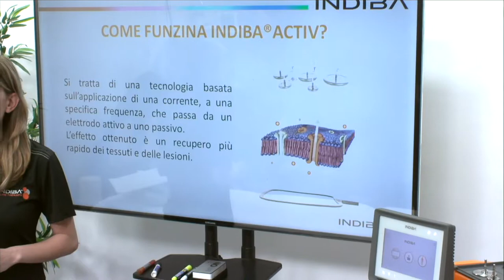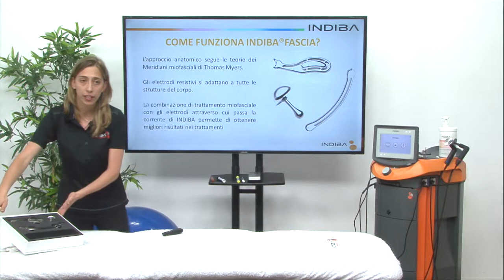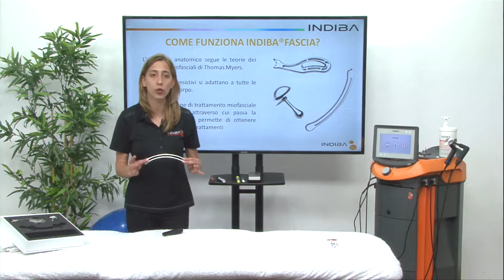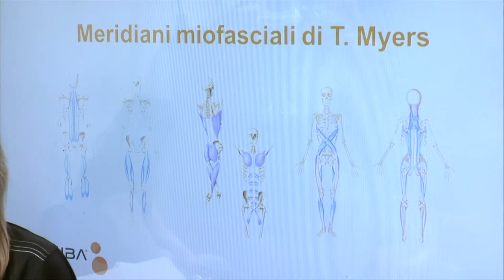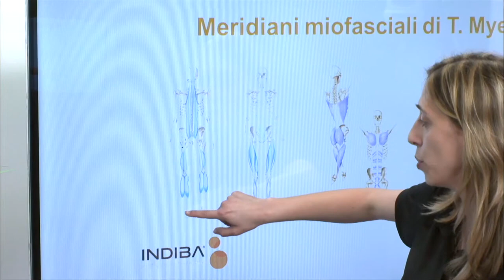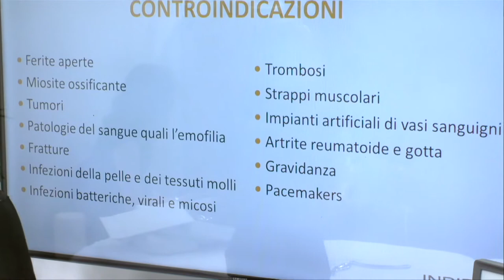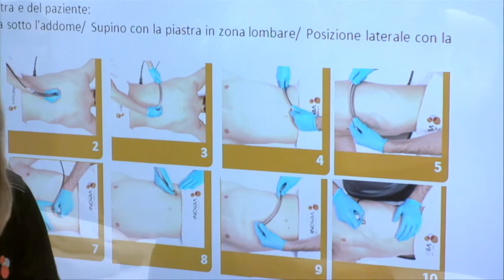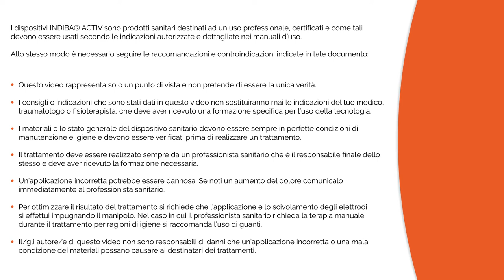INDIBA ACTIV INDIBA FASCIA Trattamento della lombalgia o dolore lombare